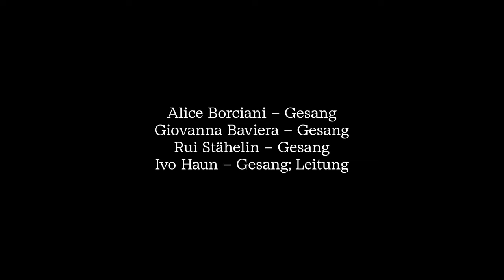Im Mayen – Tutto lo di – Orlando di Lasso (ReRenaissance)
Aus «Im Mayen» ● Lasso zum Mitsingen
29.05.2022 Barfüsserkirche, Historisches Museum Basel

Alice Borciani – Gesang
Giovanna Baviera – Gesang, Gambe
Rui Stähelin – Gesang, Laute
Ivo Haun – Gesang, Laute; Leitung

Lyrics
Tutto lo dì mi dici: «Canta, canta!»
Non vedi ca non posso refiatare!
A che tanto cantare?
Vorria che mi dicessi «Sona, sona!»
Non le campan'a nona
Ma lo cimbalo tuo
Se canto ri-ro ro-ri-ro-gne
S'io t'haggio sott' a st'ogne.

Den ganzen Tag sagst du mir: «Sing, sing!»
Siehst du nicht, dass ich nicht zu Atem komme?
Was nützt das ganze Singen?
Ich wünschte, du würdest mir sagen: «Spiele,
spiele!»
Nicht die Glocke für Nones [Nachmittagsgebet],
aber Ihre eigene Tastatur.
Ich würde «Ri-ro ro-ri-rogne» singen,
wenn ich dich unter meinen Fingern hätte.

Videoaufzeichnung: Manuel Maio

Postfinance: CH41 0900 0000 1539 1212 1 (BIC: POFICHBEXXX)
(Spenden können in der Schweiz von den Steuern abgezogen werden.)